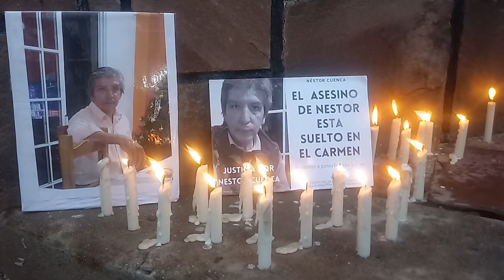YESICA CUENCA - SE REALIZO UNA MARCHA POR EL PEDIDO DE JUSTICIA DE SU PAPÁ NESTOR CUENCA